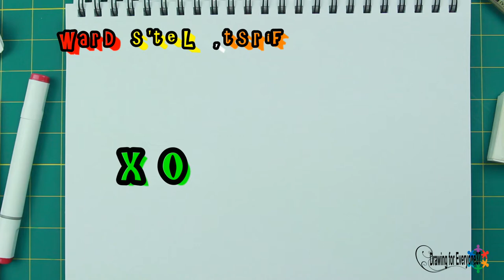How to Draw Ox (Blake Shelton) and Lucky Bat (Wang Leehom) from Ugly Dolls Movie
Drawing For Everyone37!

In this video, I am going to draw and at the same time color Ox and Lucky Bat from the movie,  Ugly Dolls  so just relax and enjoy this video!

I hope this video serves as a guide and inspiration to everyone who dreams to be an artist, to everyone who likes to draw, and to everyone who likes to watch this channel.

At the end of this video, I would like to say thank you so much for watching this video and before you go, Please don't forget to click the SUBSCRIBE  button to receive notifications on my upcoming videos.

Thank you so much and nice day ahead!

Reference: Internet